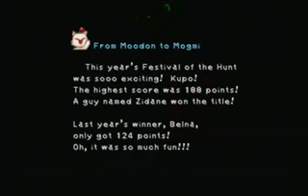Final Fantasy IX Lindblum - Burmecia - 7 / 8